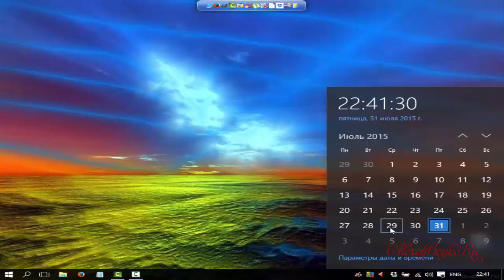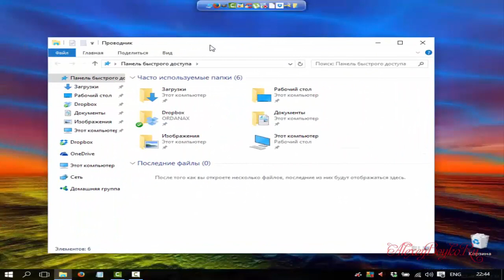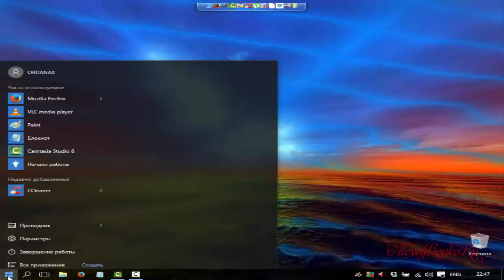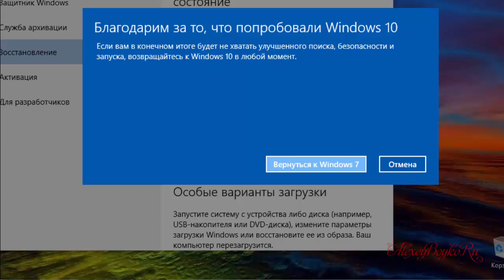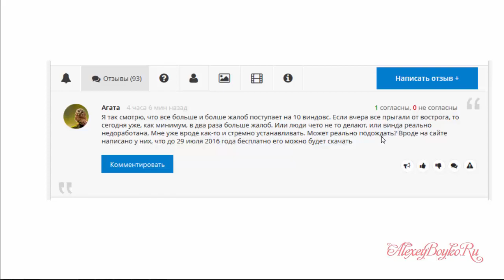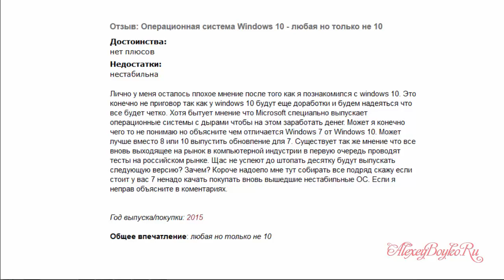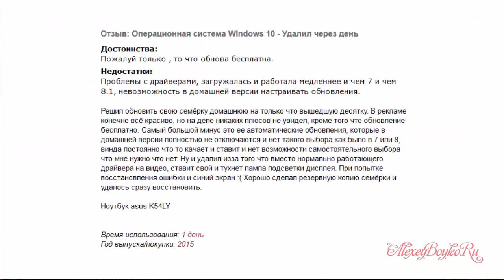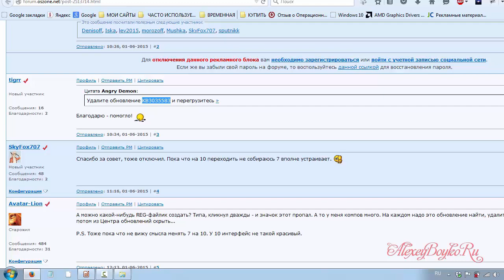Ни в коем случае не устанавливайте Windows 10! Срочно смотрите отзывы о windows 10!